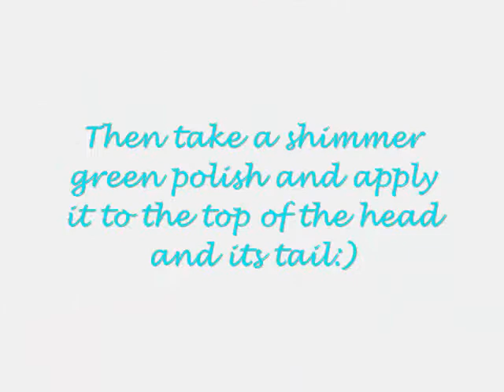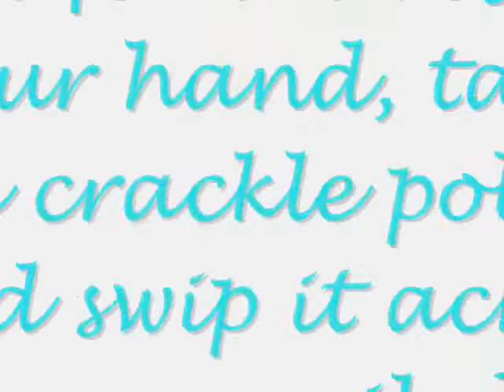Love Bird Nails :)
Hey everyone!!
so ok im not going to lie but i really thought this nail design wasnt one of my "BEST" lol when i saw it in my head it looked way better but once i actually did it i was like "i didnt really think this threw" lol but hey i had already done it and took all the pictures for it so i was like ill just put it up and see what type of response i get from this video.
so if you guys can give me your honest opinion about this video lol i really want to know if maybe it was just me or it just really sucks lol :) please and thank you:)

stuff i used:
OPI - Natural base coat
China Glaze - Flyin High
China Glaze - Crackle Glaze
Maybellen - Go Go Green
OPI - Ogre the Top Blue
Revlon - Really Rosy
Wet n' Wild - Clear Coat

Other stuff:
thin brushes

FTC:
i bought everything mentioned in the video with my own money :)